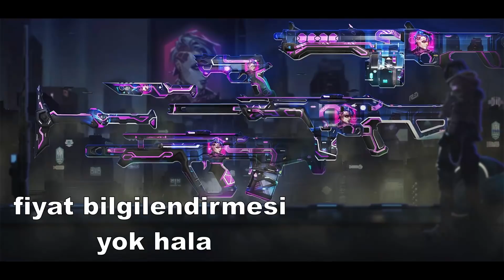VALORANT YENİ UNDERCITY SETİ | DM SONUNDA DEĞİŞİYOR | BRIMSTONE ULTİSİNE DEĞİŞİKLİK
Beni de süper desteklemiş oluyorsunuz tabii ^^

VALORANT'a son güncelleme ile gelen değişiklik ve yeni skin setinden bahsettim. Kısa bir video oldu zaten bi like alırım tşk bb